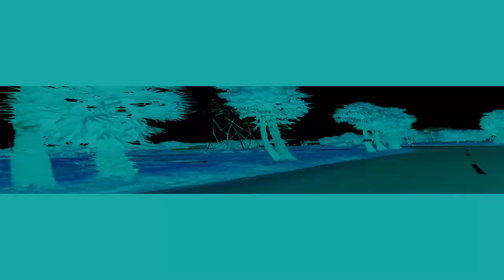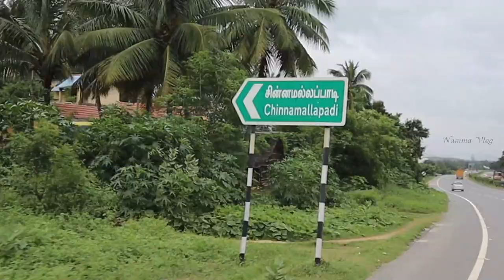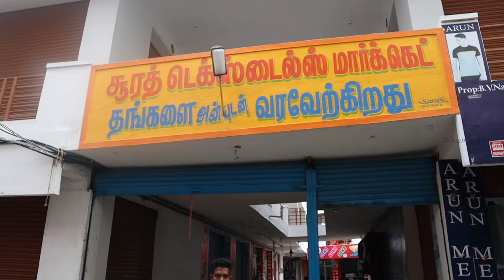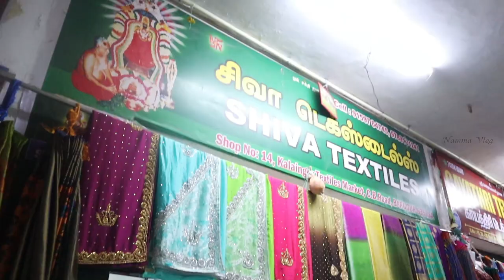Bargur Textile Market Vlog | Namma vlog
Guy's this is completed educational purposes only.
guy's in this vlog I'm going to explore complete bargu textile market tour.
Keep supporting to me.